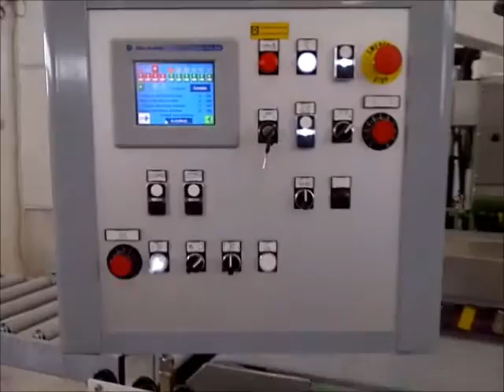Film TAURUS 565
TAURUS 565 NR.6 FRONTAL SPINDLE

Description

THE LITTLE MACHINE WITH BIG PERFORMANCE.
Taurus 565 - The new compact edge-polishing machine from the CMG factory.
A result of many years of CMG experience, the Taurus 565 is a fully automated edge-polishing machine that, thanks to its dimensions, adapts itself to any space, and is a valid alternative for the craftsman and small and medium-sized factories